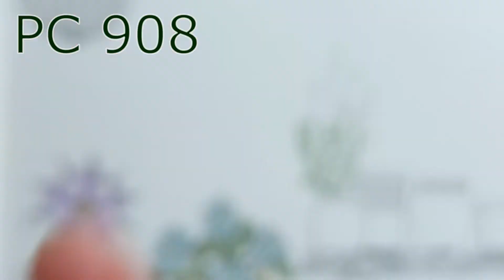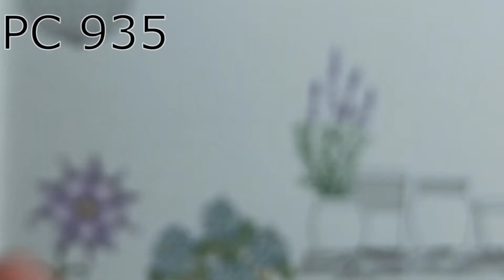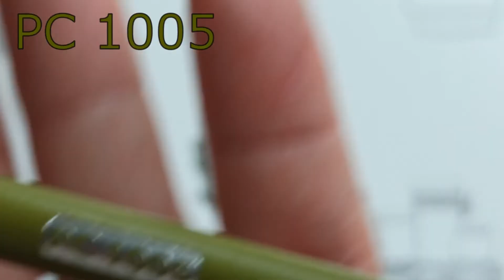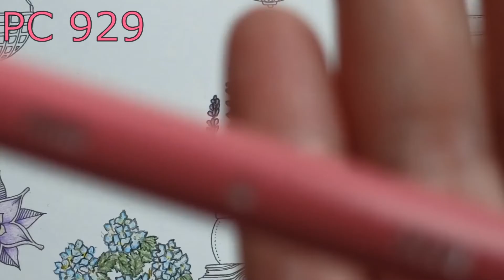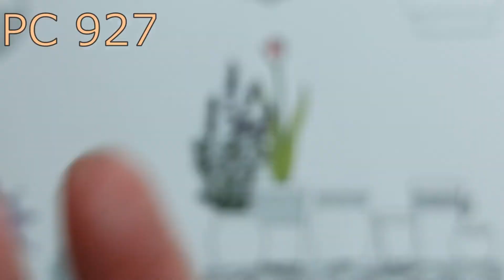Secret Garden colouring, page 21 & 22 (part 11) | Prismacolor